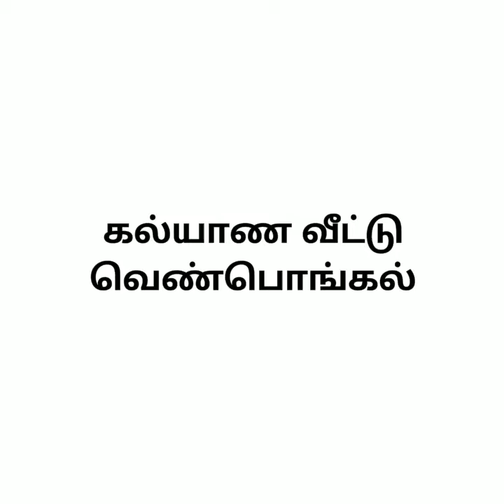கல்யாண வீட்டு வெண்பொங்கல் செய்வது எப்படி|How to prepared Venpongal